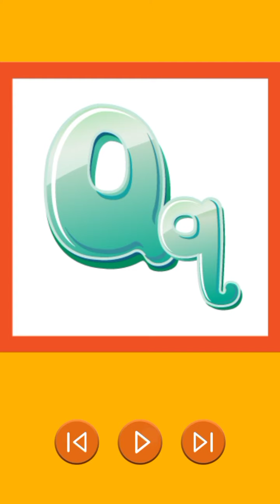A to z Big and small abc | ABCD | a to z letters | ABC for children | vocabineer chat